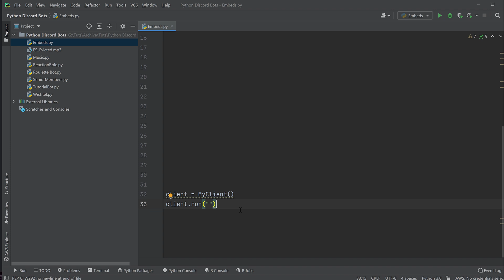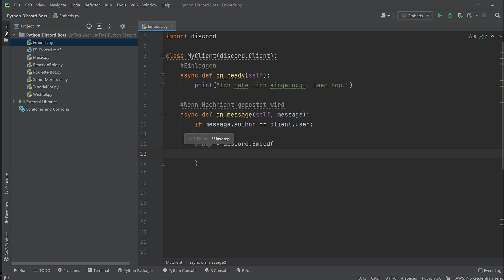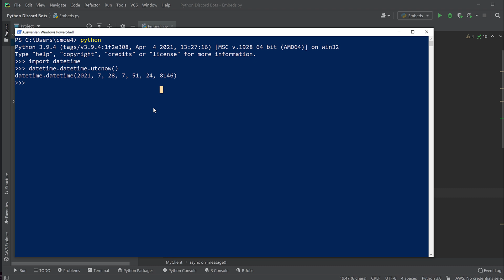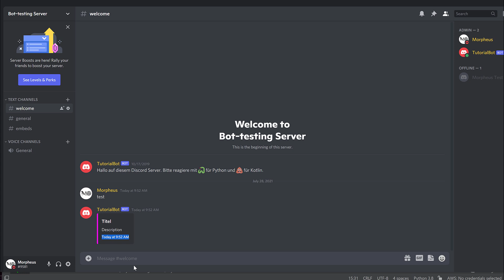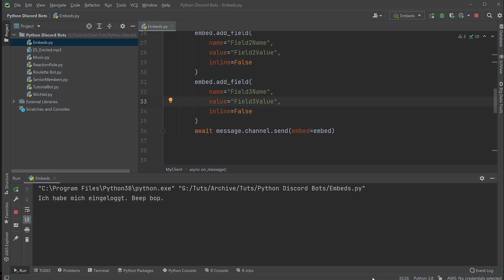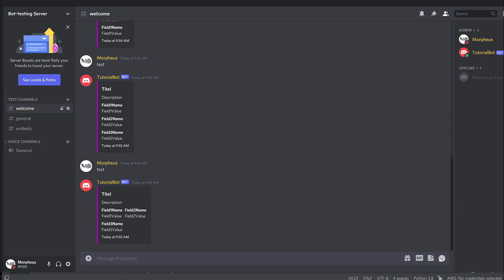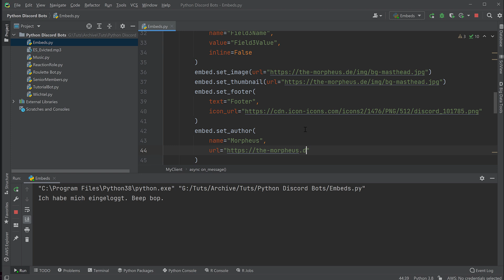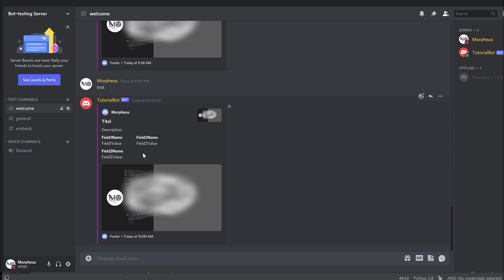Discord Bots in Python Tutorial #20 - Embeds im Code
Da viele Nachfragen zu Embeds kamen, zeige ich euch hier nochmal im Detail den Umgang damit.

Playlist * *Meine Website mit allen anderen Kanälen und Newsletter* *